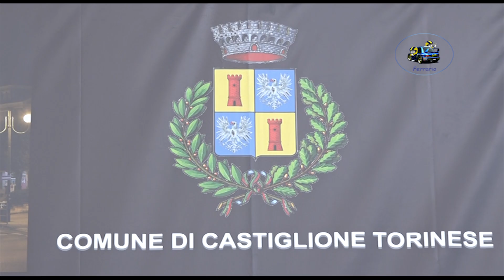7° Rally Castiglione Torinese 2023 CLIP NOVO-BRUZZESE by Ferrario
I migliori passaggi esterni dell'equipaggio NOVO-BRUZZESE su Skoda Fabia R5 durante il 7° Rally Castiglione Torinese 2023.